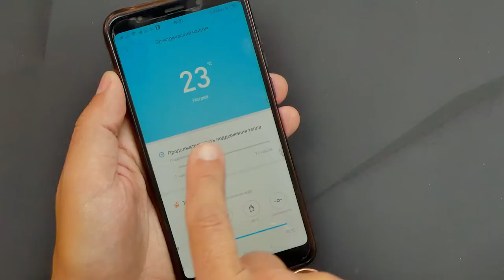И вот ЭТО - умный чайник Xiaomi! Да будь ПРОКЛЯТ ТОТ ДЕНЬ...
Вся правда после почти двух лет использования умного чайника Xiaomi!